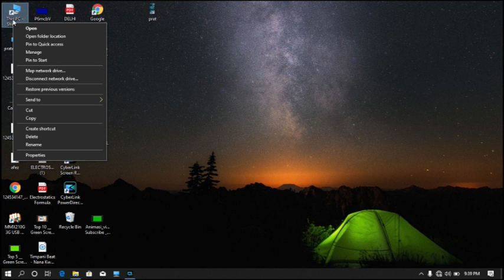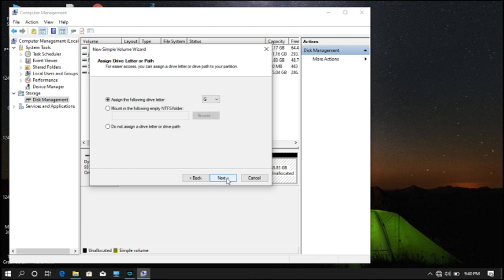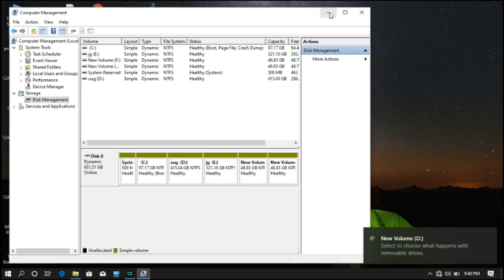Disk Partition in Windows 10